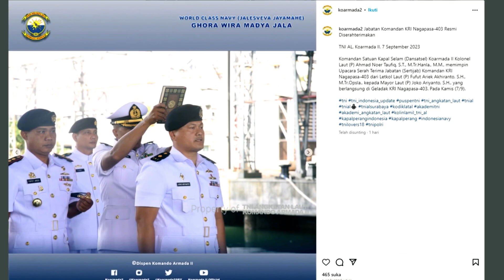Sosok Mayor Laut Joko Ariyanto Komandan Baru Kapal Selam Nagapasa-403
Kapal Selam TNI AL KRI Nagapasa-403 Kini Punya Komandan Baru

Kapal selam TNI Angkatan Laut, KRI Nagapasa-403, kini memiliki komandan baru setelah dilaksanakan serah terima jabatan, pada Kamis (7/9/2023). Sertijab dipimpin oleh Komandan Satuan Kapal Selam Komando Armada II Kolonel Laut Ahmad Noer Taufiq dari atas geladak KRI Nagapasa di Surabaya, Jawa Timur. Jabatan Komandan KRI Nagapasa-403 diserahterimakan dari Letkol Fufut Ariek Akhiranto kepada Mayor Laut  Joko Ariyanto.

Dalam sambutannya, Ahmad Noer mengatakan bahwa pergantian jabatan Komandan KRI merupakan hal yang wajar dalam suatu organisasi. Pergantian jabatan itu untuk pembaruan semangat dan penyegaran pemikiran di lingkungan TNI AL.

Ahmad Noer tidak lupa mengucapkan terima kasih kepada Fufut Ariek atas dedikasinya selama ini. Adapun KRI Nagapasa-403 merupakan kapal salam yang memiliki kemampuan menembak torpedo musuh.

Peningkatan kemampuan armada “petarung bawah laut” ini seiring dengan pemasangan peralatan Sewaco yaitu pemasangan Torpedo Countermeasure System (TCMS) di KRI Nagapasa-403. TCMS KRI Nagapasa-403 tersebut, berkemampuan menembakkan amunisi jenis (MAJ) dan Mobile Acoustic Decoy (MAD) yang berfungsi sebagai self defence atau sarana pertahanan diri dalam menghadapi serangan torpedo lawan.